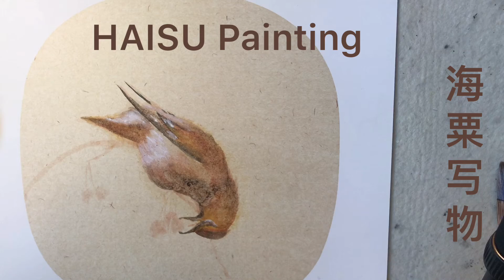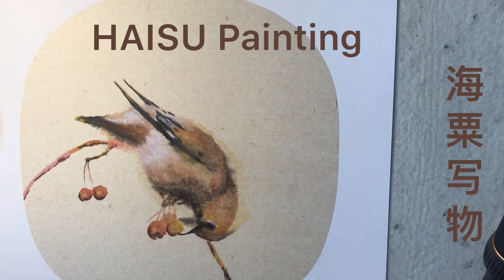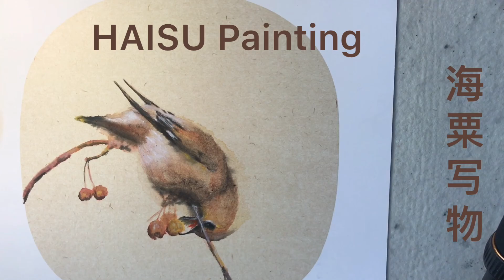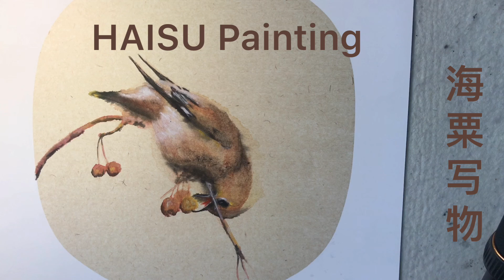【趙海粟】Draw a bird 中国画画鸟